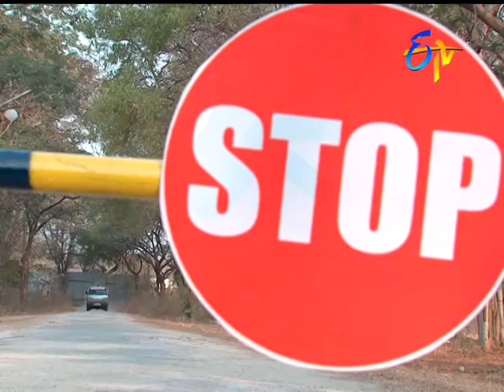Savithri | 7th February 2018|Full Episode No 891 | ETV Telugu